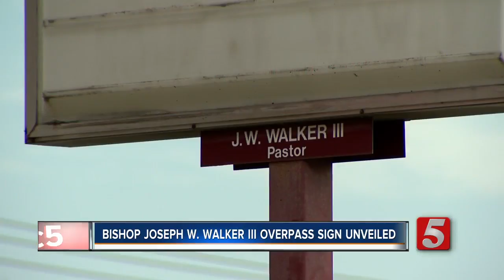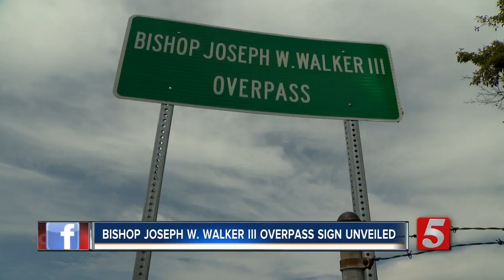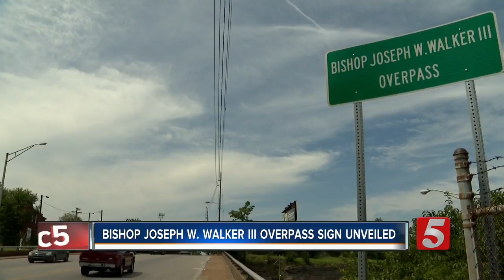Bishop Joseph Walker Overpass Sign Unveiled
It was a day of celebration for members of Mount Zion Baptist Church as people from across Nashville gathered to honor the church's leader. Hundreds gathered for the unveiling of the Bishop Joseph W. Walker III Overpass sign on Saturday.